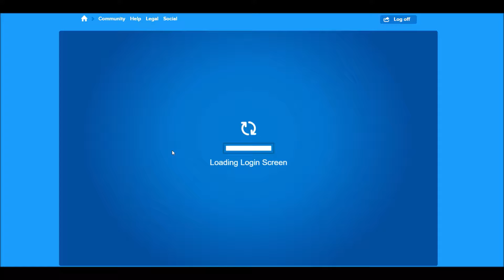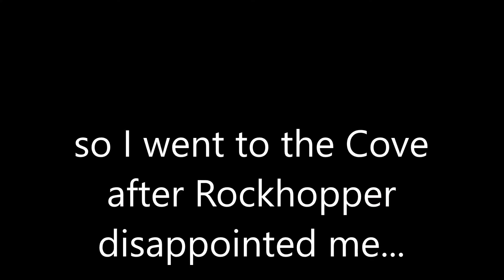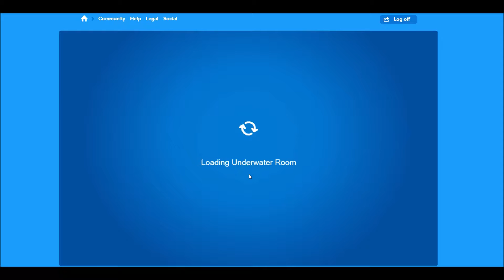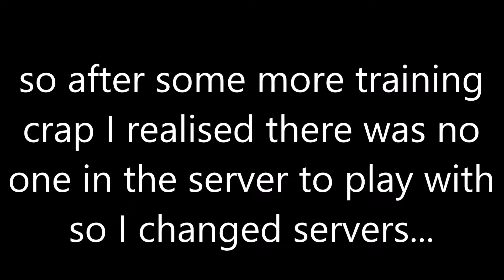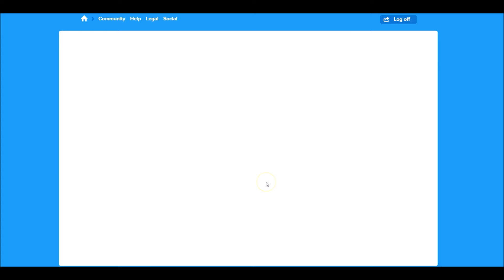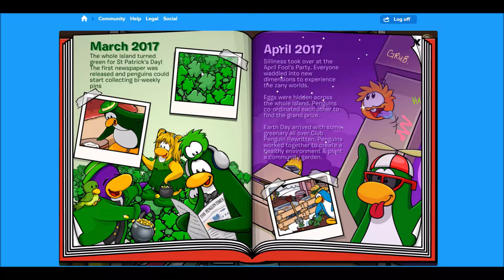IHF plays Club Penguin rewritten...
Umm IDK